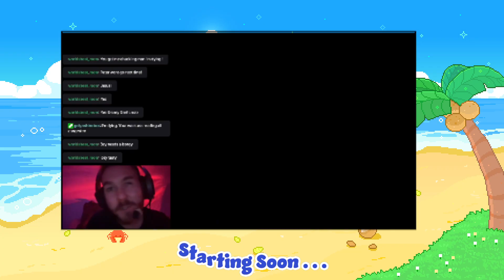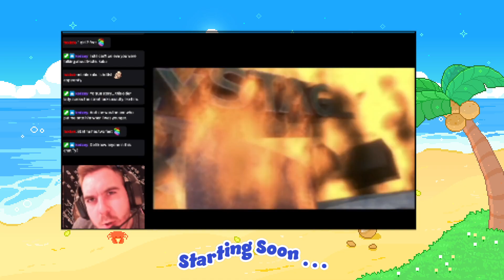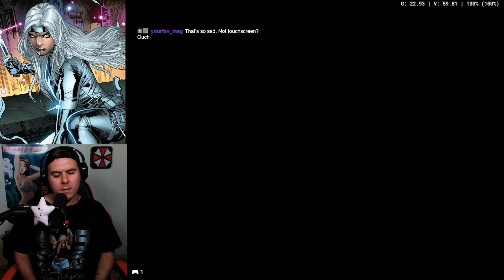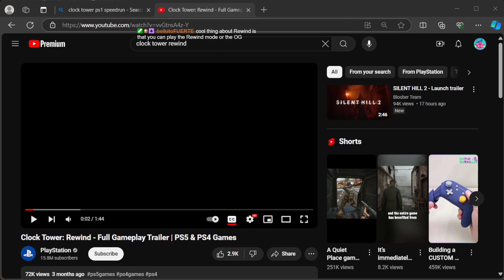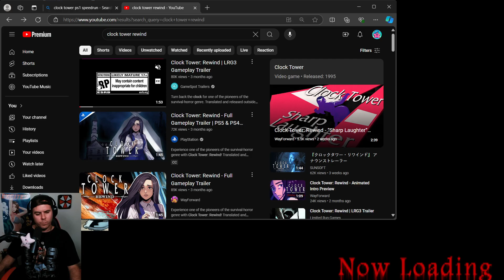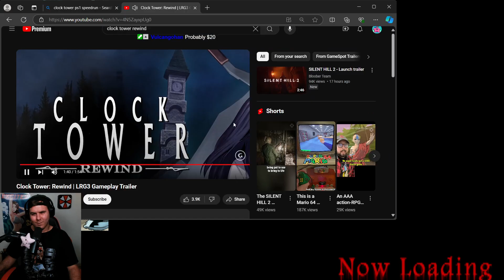Clock Tower First PlayThrough | Starfish (085) Startoberfest🕯️Day 4